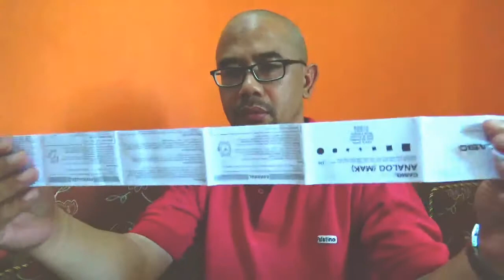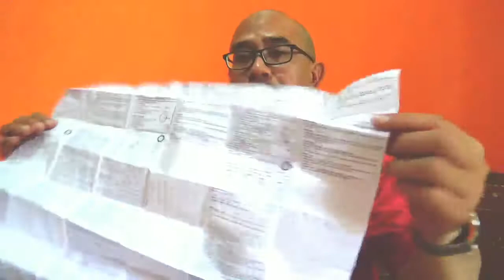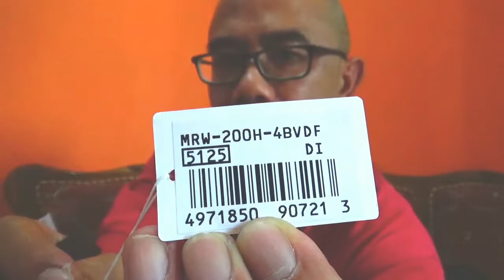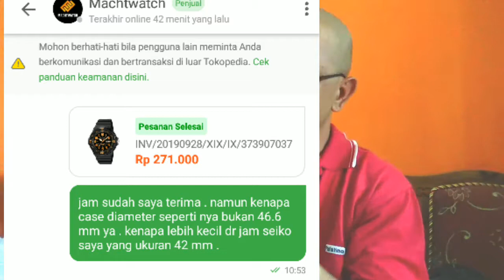Unbox Casio MRW-200H-4BVDF 45mm Lengkap Tanggal Dan Hari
unbox jam tangan
unbox casio
casio terbaru
casio MRW 200H 4BVDF

unbox jam tangan
jam murah